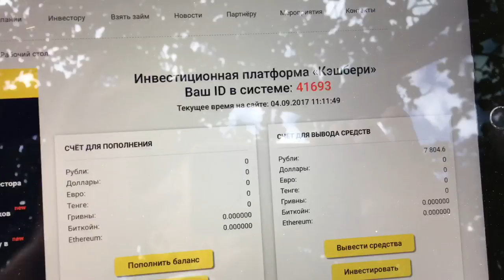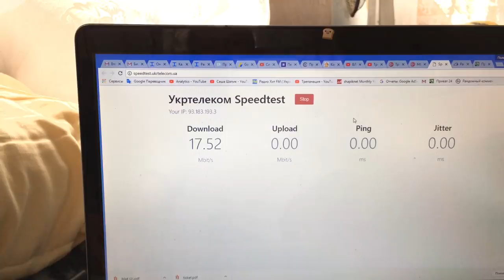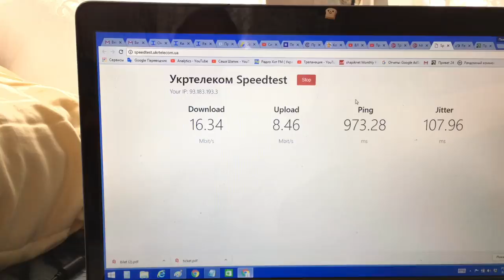ВЛОГ: Беременна?!... / Дом за 100 дней - DIY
Использованные музыкальные произведения в исполнении KONSTANTIN MUZIK